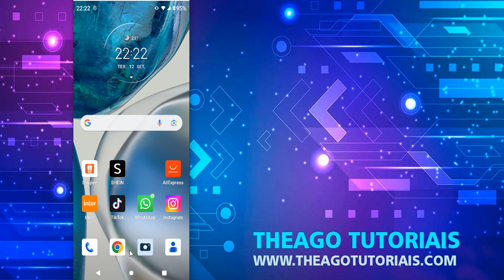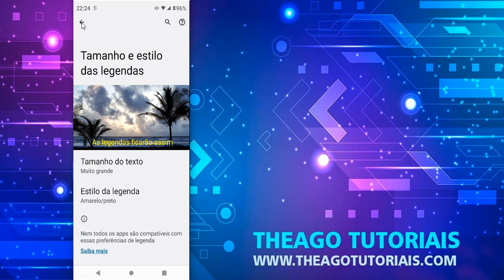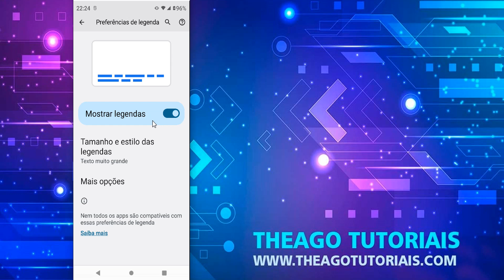COMO AJUSTAR O TAMANHO DA LEGENDA NO YOUTUBE KIDS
⏩ No vídeo de hoje ensino você COMO AJUSTAR O TAMANHO DA LEGENDA NO YOUTUBE KIDS.

Neste vídeo, você vai aprender como ajustar o tamanho da legenda no YouTube Kids, um aplicativo que permite que as crianças assistam a vídeos educativos e divertidos de forma segura.